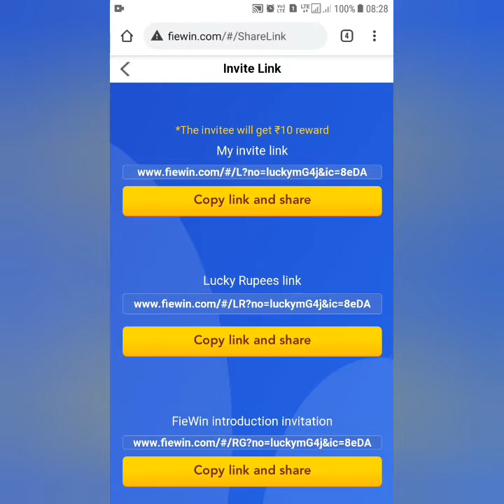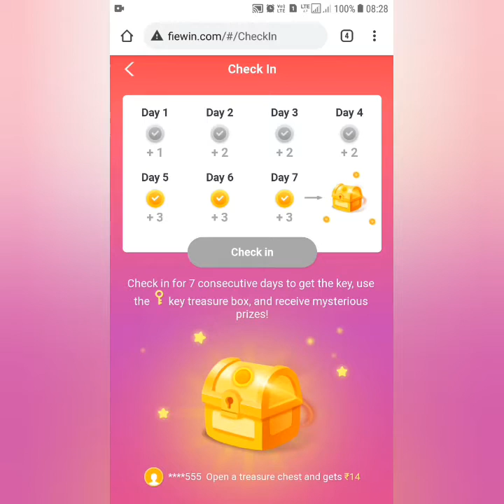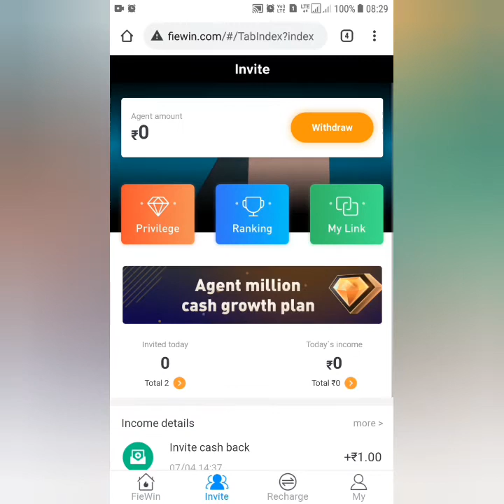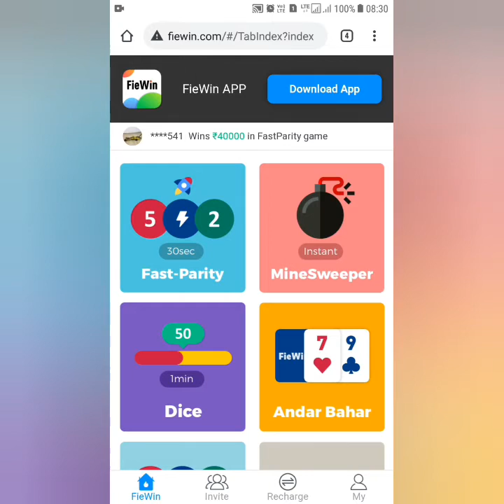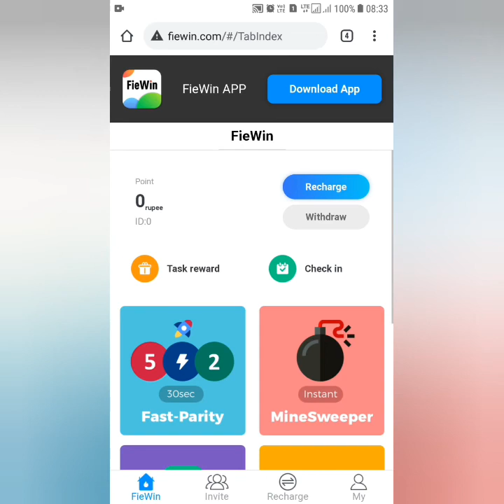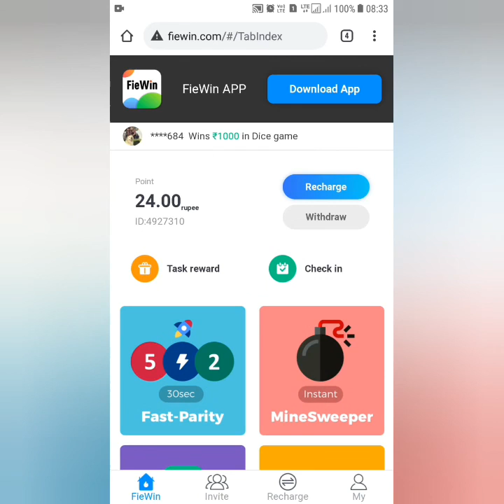Work from home job|Earn money online|Part-time work|Free website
Join Free Earn Cash Rs.10

EARN DAILY INCOME PETTY CASH